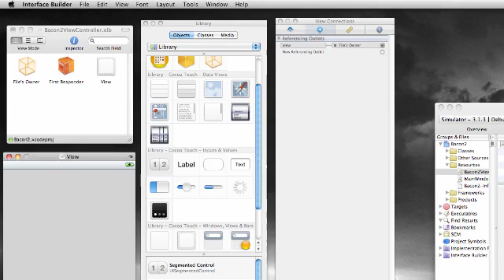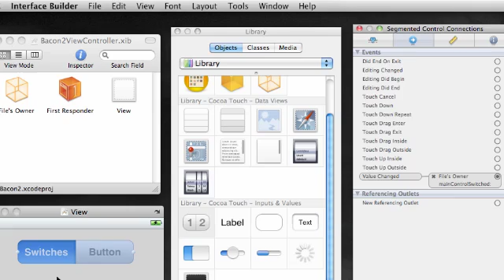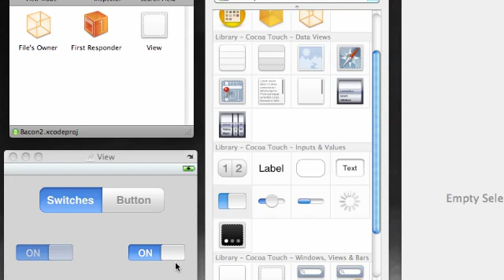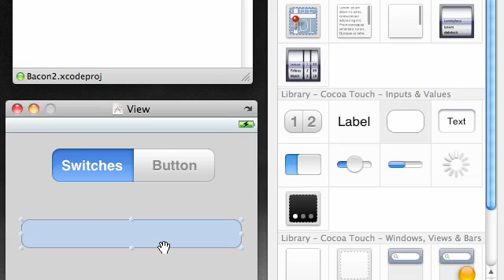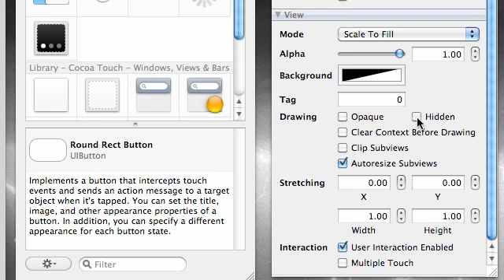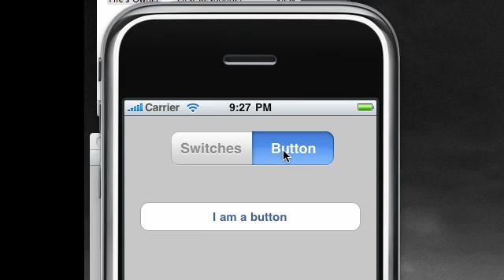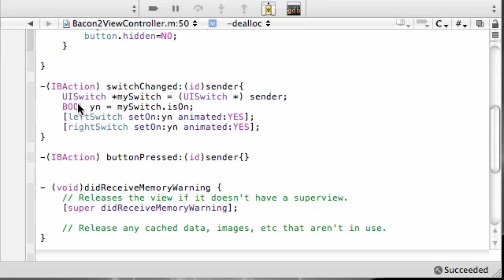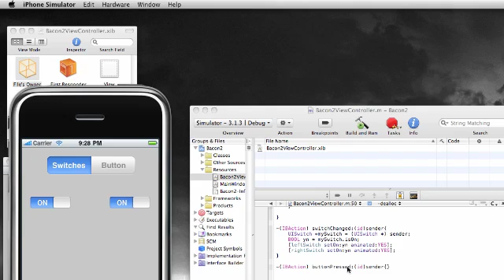iPhone Development Tutorial - 14 - Running the Segmented Controls Program